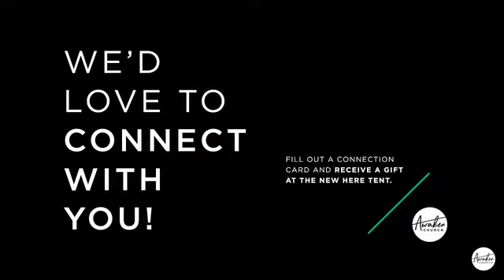Proverbs | Radical Generosity | Pastor Ryan Cavinder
Join us as we wrap up our series "Proverbs" from the book of Proverbs. This week our Lead Pastor, Ryan Cavinder is bringing the message titled " Radical Generosity?"